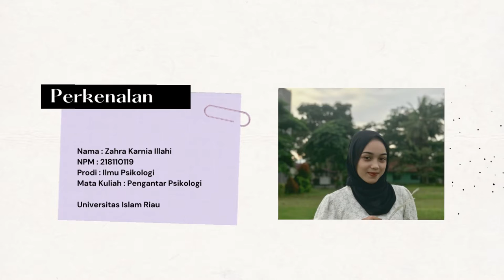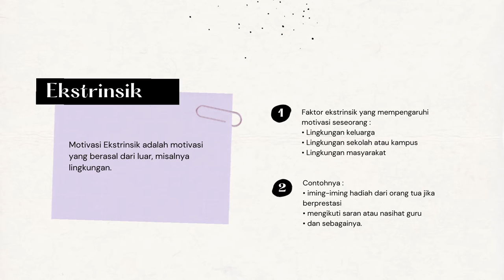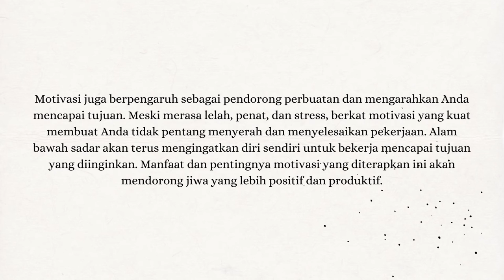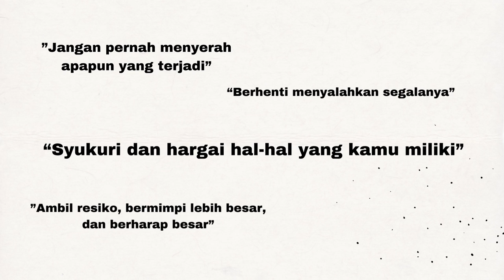MOTIVASI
chanel ini merupakan media untuk belajar psikologi bagi mahasiswa dan umum. materinya tentang teori psikologi, diskusi, seminar, workshop dan pelatihan yang berkaitan dengan psikologi dan pendidikan. saya berharap semoga chanel ini bermanfaat